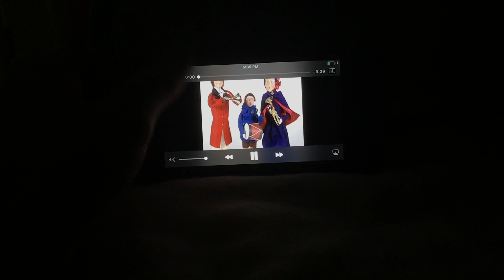Salvation Army by Byers’ Choice Limited